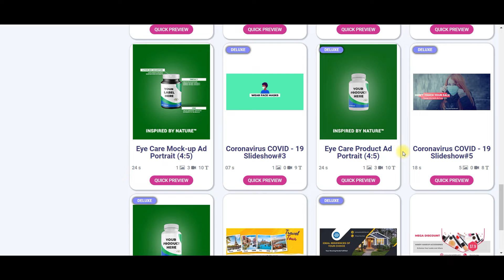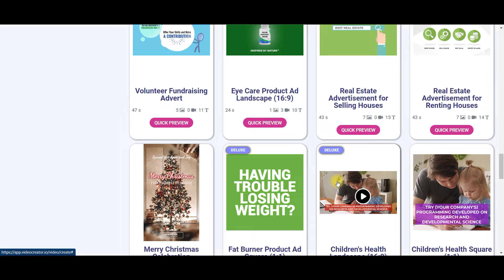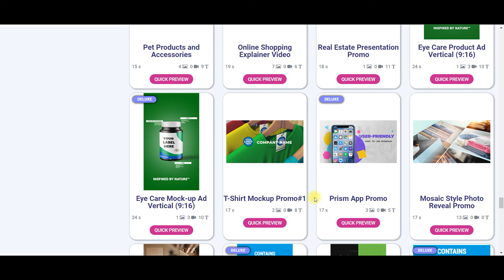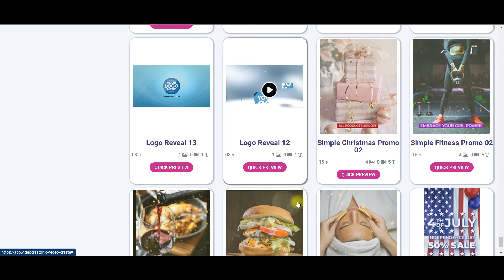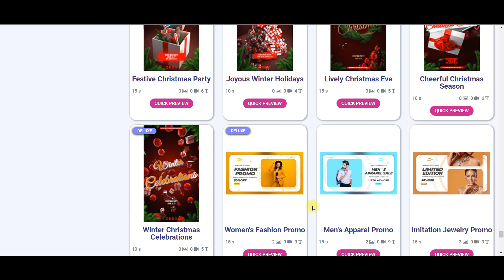SOFTWARE 4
DO YOU WANT TO START YOUR OWN BUSINESS ?

WE CAN GIVE YOU THIS SOFTWARE + 49 MORE SOFTWARE FREE TO USE.
WE WILL PROVIDE YOU WITH FREE TRAINING.

CREATE OUTSTANDING VIDEOS AND SELL TO CUSTOMERS OR UPLOAD IT ON YOUR YOUTUBE CHANNEL FOR UNLIMITED EARNINGS.

WE WILL ALLOW YOU TO SELL THIS SOFTWARE ALSO.

YOU WILL NOT GET SUCH OPPORTUNITY ANYWHERE IN THIS WORLD

NO EXPERIENCE OR SKILL REQUIRED.

THANKS